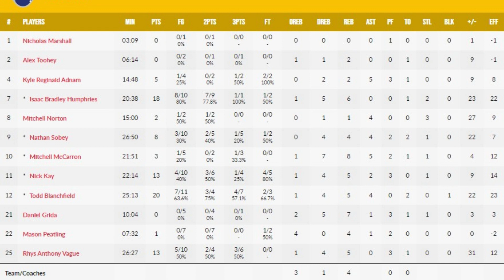Australia VS Bahrain GROUP F FIBA QUALIFIER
Powerhouse Australia  routs Bahrain basketball team